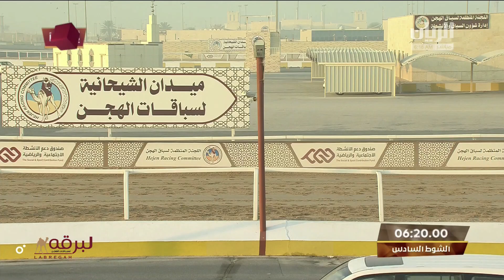ش6 سياف لـ هجن الشحانية (محمد بن خالد العطية) المحلي الرابع 26-10-2022ص حقايق قعدان 6:12:22